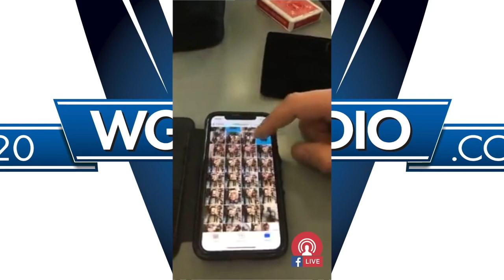Jamie Allan iMAGICIAN | Chicago | Media Tour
Harris Theater Chicago Dec 22-Jan 6